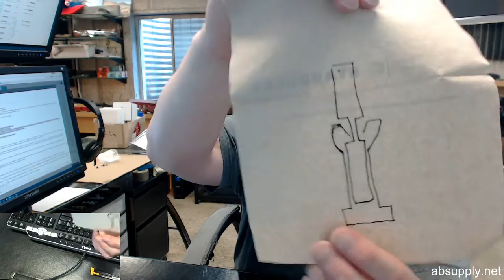Dor O Matic KIT 1197 Dogging Kit and Dor O Matic Shaft 101 removal and replacement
The summary has been voice transcribe so please forgive any grammatical errors.

Hello my name is Rich Howard owner of architectural Builders Supply in this video is to show you how to remove and replace the shaft. 101 from doromatic this why I'm holding my hand is an entire kit. 1197 when you order a kid 1197 you're going to get the entire docking mechanism your allen wrench inserts into the into the shaft. 101 and obviously you can manipulate that talking feature by rotating shaft now this video is how to replace the shaft at 1:01 this video is based on the fact that I have it in my hand and not in the device it but we'll talk about that more in a moment the short version of all of this as you're going to use channel locks and simply pull the shaft out 101 out of the house and that shouldn't be a problem now I want I've spoken to Von Duprin and I told me how the shaft 101 is replaced they physically have the kid 11 the kit. 1197 in their hand and frankly it's easier to replace the shaft in my opinion when you have the kid in your hand but having the kid in your hand requires you to pull the device off the door so that you can on screw this from the chassis it's probably going to be extra work for people and there might be a scenario by which you do not have the ability to pull the device out of the door because in that event you're just going to have to work with it this way what identifies the parts the shaft out 101 the black pieces here you can see the backside of it here you've got this Green Spring and it basically is shaped like crudely crudely shaped like like this and then your shift I have the drawing modified so it will kind of look like this so there's a group that's caught in the shaft here so that these angles can fit and bite and pinch into the groove that's cut in the shaft that's how that works now assuming I don't have a device here to do this installation was but I don't think it's really going to matter and I don't make a living doing this but so what I'm trying to say is there's a small amount of on its unexpected expected results as a result of doing this but what's happening these Springs the spring here in the spring down here that's going to flex and it's basically going to open up and give way to the point so I'm just going to literally pull that out and there's the shop. 101 as you can see it didn't take a lot of pressure to do so but now the spring here has opened up a bit so those Springs that were holding lighting into the groove of the shaft that kind of relaxed out of little bit I expect that when I push this back in it's not going to fit very tightly I expect that I don't know that that will happen well actually went back and super nice super nice and without any problem and it's still securely hell then if it's not still securely held in simply take a needle nose plier and try to work that spring down and close the bike down a little bit and I've done that many times myself so I know that it will work so the fact of the matter is pulling it out straight just pull it straight out and again if it goes back in and doesn't stay in very solidly pinch these two Springs back down so that you can get the tank bit into the groove cut in the side of the shaft out 101 and it's perfect you have any questions on this removal of a chef.